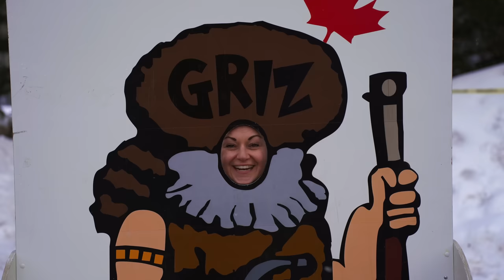This is Fernie! Episode 04 - Fernie Griz Days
The Extreme Griz competition, bed races, hilarious lumberjack shows, live music, the Griz Parade and entertainment for all ages... Welcome to the annual Fernie Griz Days Festival - weekend packed with fun and camaraderie, that has been Fernie's biggest winter celebration for more than 45 years.

Fernie Griz Days Festival takes place the 1st weekend of March, make sure not to miss this epic event next year!

Find all episodes at ThisIsFernie.com